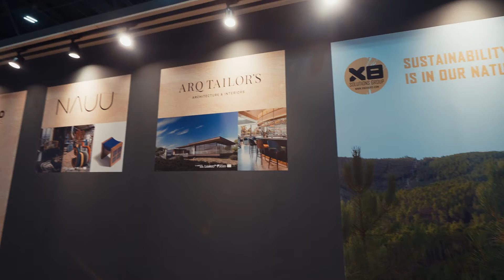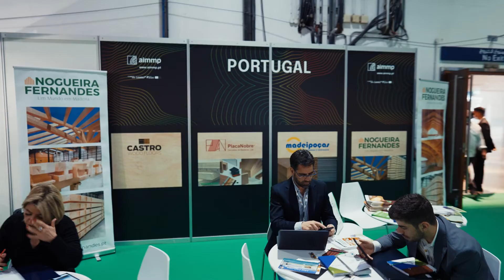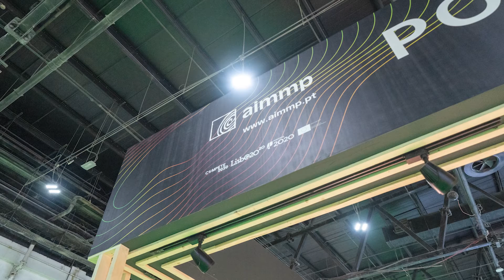Wood Show Dubai 2022